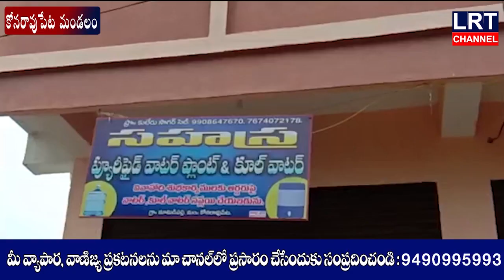మామిడిపల్లి గ్రామంలో అర్వో వాటర్ ప్లాంట్ ను మండల వైస్ ఎంపీపీ సుమలత శ్రీనివాస్ ప్రారంభించారు|LRT NEWS